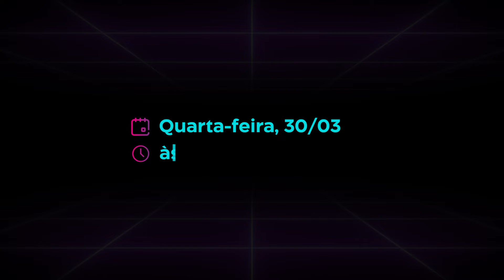RÚSSIA Vs UCRÂNIA Vs PASSAGENS AÉREAS - OS CORDIAIS podcast #17 - TEASER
Os Cordiais #17
Impactos da guerra Rússia vs Ucrânia nos preços das passagens aéreas
com Fernando De Borthole e Juliana Steck

PRODUÇÃO e REALIZAÇÃO | WORKFLOW STUDIO
captação, produção, edição, pesquisa e pauta

CONVIDADOS

HOST

ESCUTE A TODOS OS EPISÓDIOS